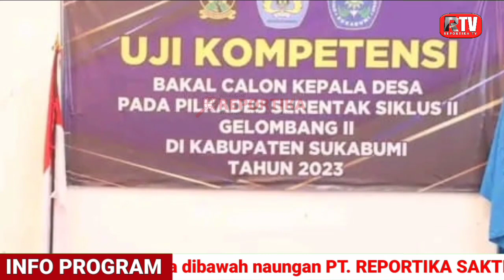Bacalon Kepala Desa Ikuti Uji Kompetensi Serentak,Siklus Ke II Gelombang II Tahun 2023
Bupati Sukabumi H.Marwan Hamami membuka Pelaksanaan Uji Kompetensi Bakal Calon Kepala Desa pada Pemilihan Kepala Desa Serentak Siklus II Gelombang II Tahun 2023, Kamis, 31/08/2023 di Kampus STISIP Widyapuri Mandiri,  Cisaat.

Ketua STISIP Widiapuri Mandiri  Dra. Kantirina Rachaju M.SI. selaku panitia pelaksana uji kompetensi Bakal Calon Kepala menyampaikan bahwa dalam kesempatan itu uji kompetensi diikuti Bacalon Kades dari 12 Desa di 11 Kecamatan.